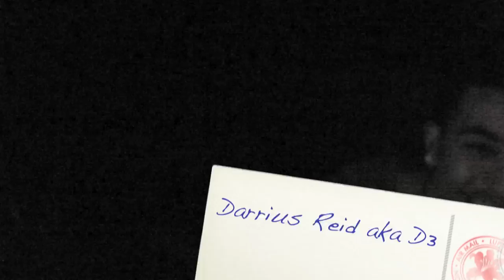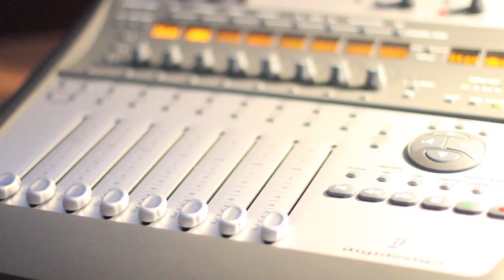Lost Stories 8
The 3rd 3rd Reality show episode !!!